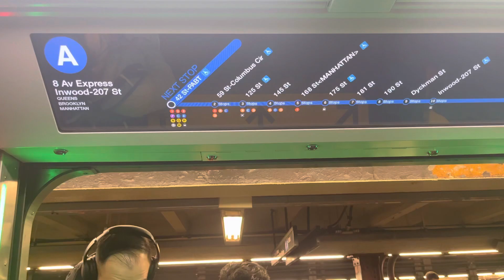R211 (A) leaving 34 St- Penn Station